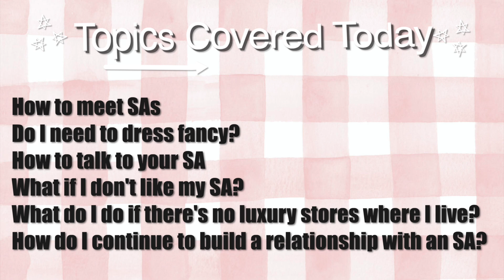HOW TO GET AN SA ♡ Get what you want from Louis Vuitton, Chanel & More! ♡ xsakisaki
I hope that these tips helped you out! Here are some time stamps if you wanna skip through through.

How to meet SAs 02:20:29
Do I need to dress fancy? 03:27:00
How to talk to your SA 05:30:03
What if I don't like my SA? 07:45:05
What do I do if there's no luxury stores where I live? 11:48:19
How do I continue to build a relationship with an SA?  14:35:22

My name is Saki! I am just a girl in her 20s addicted to fashion, luxury handbags, cute things, and the color pink. I have always had a strong interest in fashion and currently my fashion journey has led to a strong obsession with girly fashion. I would define my style as a, mixture of a classy, feminine aesthetic with a cutesy, girly vibe! I make videos and write blog posts about my life, handbags, fashion and other interests. I am a relaxed but passionate person who is trying to stay positive and spread her love for fashion around the world!

~*♡~*  My Links ~*♡ ~*

CREDITS:
Filmed and edited by me (xsakisaki)

Note: I will always let you know if a video is sponsored or in collaboration with a company or not, so unless otherwise mentioned in the video or in the description up above, all opinions are my own and I am NOT being paid by any of these brands for this video! However, if you choose to click on any of the links I've worked hard to find for you, please be aware that I may receive a small commission if you choose to buy anything, via RewardStyle. Just wanted to be clear and honest!

I am wearing a few beautiful pieces by Ana Luisa in this video. Please check them out here:

Saki ♡